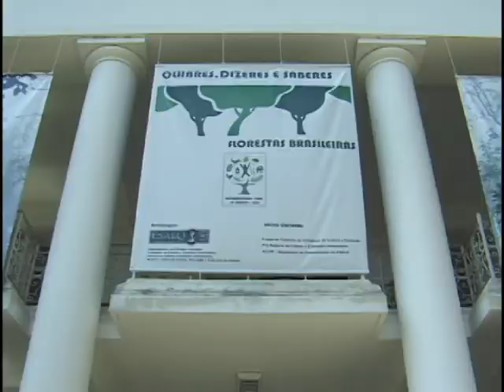Minuto USP Piracicaba - Olhares, Dizeres e Saberes sobre as Florestas Brasileiras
Entre os dias 5 de setembro a 5 de outubro o Museu Luiz de Queiroz apresentou uma mostra que reuniu através de diversos meios informações sobre as florestas e sua importância para o planeta. Quem visitou a exposição pôde ver filmes, participar de experiêcias sensoriais e até fazer uma visita guiada a um fragmento de floresta.